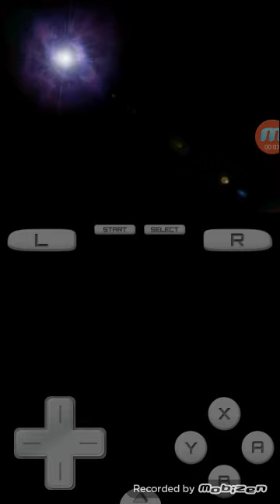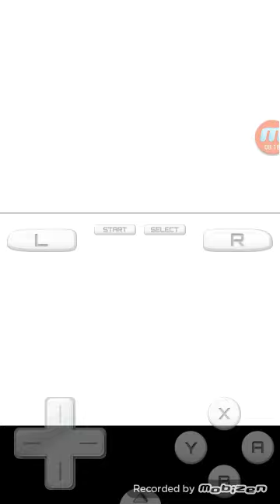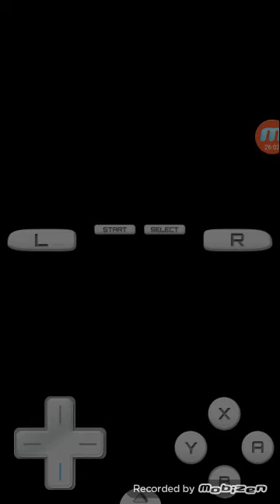Lets Play Pokemon Shining Emerald Pt2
Part 2 of my Lets play Shining Emerald